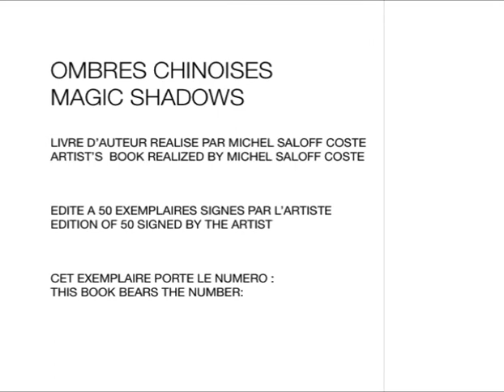OMBRES CHINOISES MAGIC SHADOWS